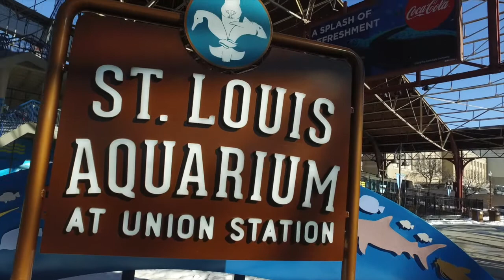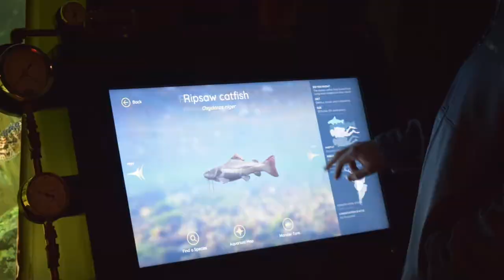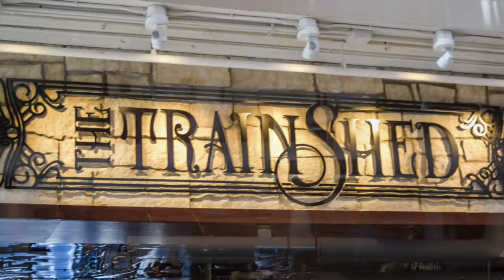Jarrell Union Station Phase 2